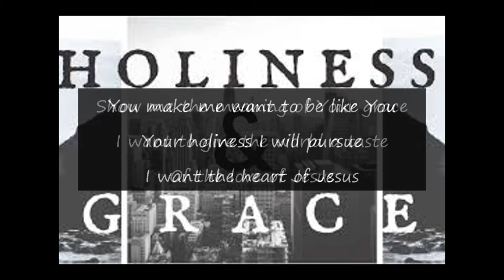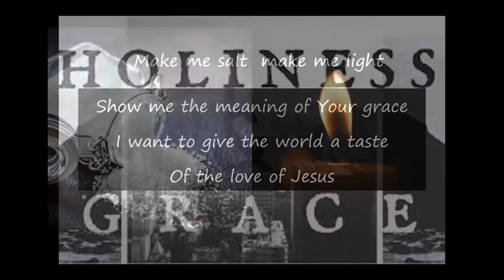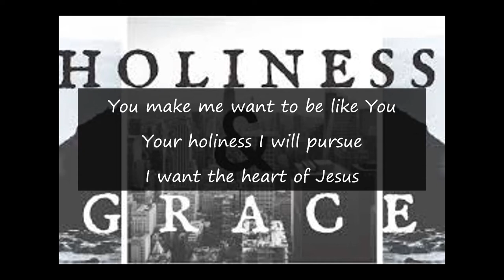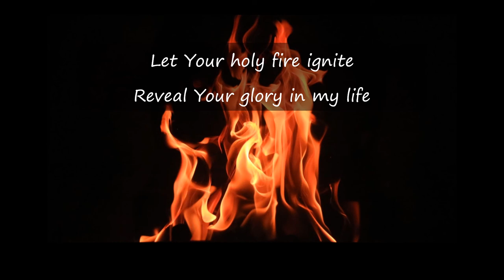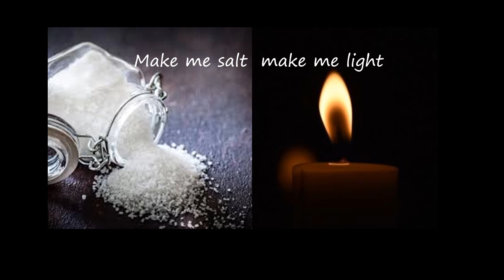Salt and Light Jami Smith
Jami Smith version  of Jan & John L'Ecuyer's tribute to Matthew 5:13-16
Jan L'Ecuyer | John L'Ecuyer